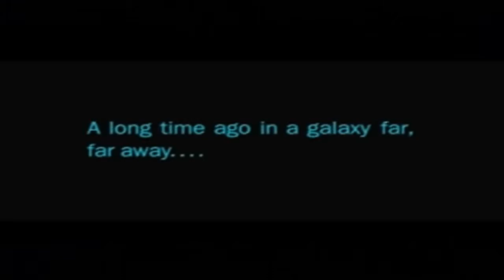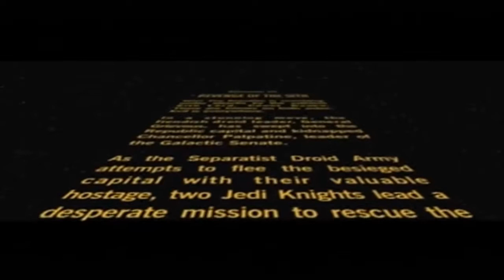Let's Play: Star Wars - Revenge of the Sith (Part 01)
In this episode we arrive on General I'm a Bad Guy's ship in order to rescue someone whose even more evil.